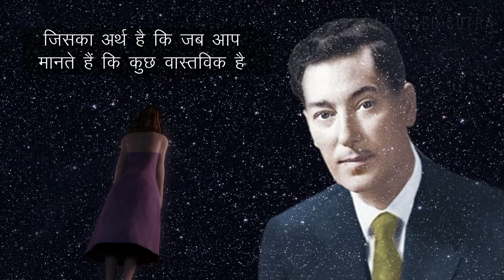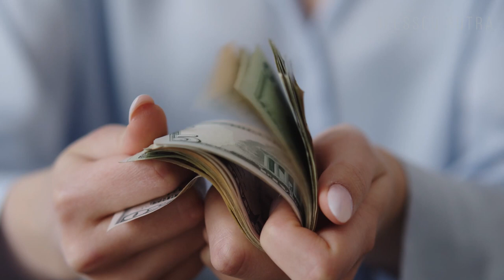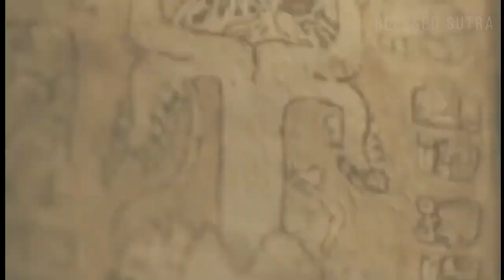लॉ ऑफ अट्रैक्शन तकनीक नेविल गोडार्ड Law of attraction Hindi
लॉ ऑफ अट्रैक्शन तकनीक नेविल गोडार्ड  Law of attraction Hindi WHY MANIFESTING DOESN’T WORK ? | Why Law Of Attraction Is Not Working |Do This Before Manifestation blesed sutra channel is just about Law of Attraction, Manifest and Affirmations.

neville goddard heaven within
how to manifest
manifestation
best manifesting techniques
neville goddard how to ask the universe
neville goddard rearrange your mind
neville goddard i am
neville goddard dreams
neville goddard technique
manifest money
manifest wealth
manifest getting rich
loa